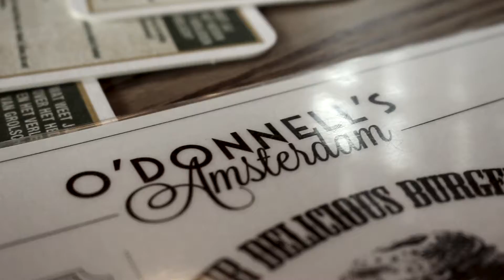Focus On The Little Things | Vlogday Friday | Dewi And Mina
We had a very busy week, so this video is very accurate. Enjoy this montage-y vlog! :)

🍁 Hi! Our names are Dewi and Mina, we are best friends and share a passion. That is making inspirational and silly videos on youtube. We like to let our creative sides flow. Enjoy your stay!